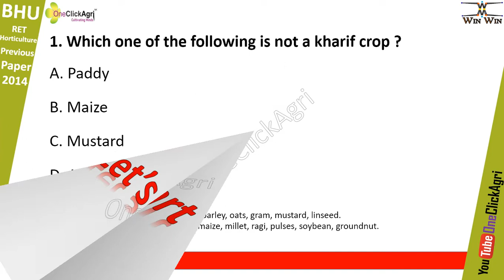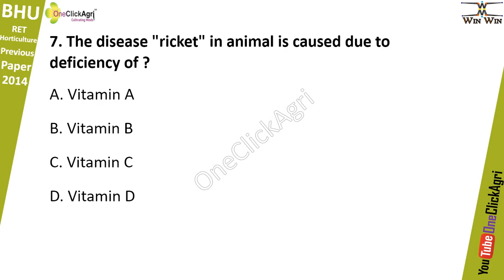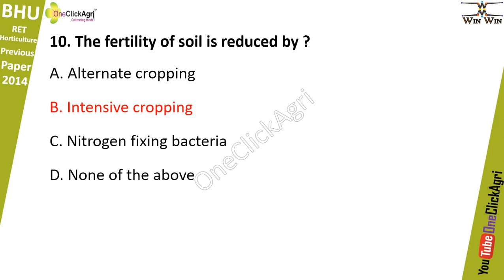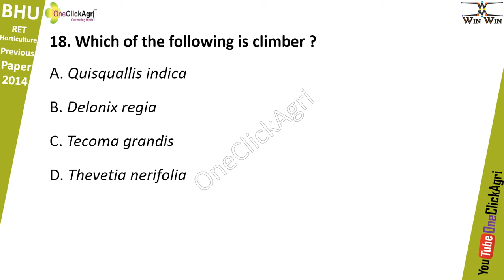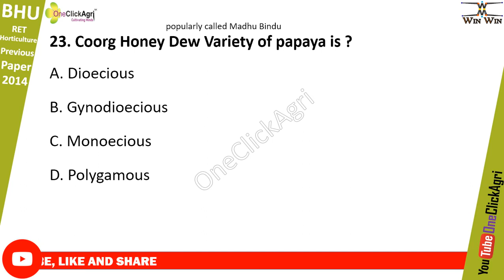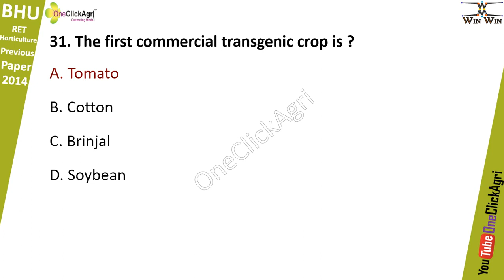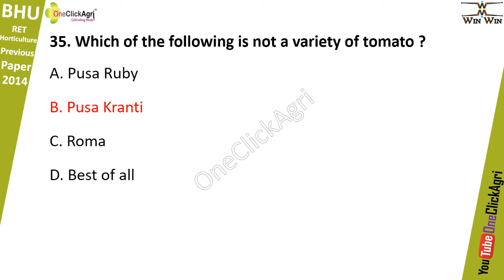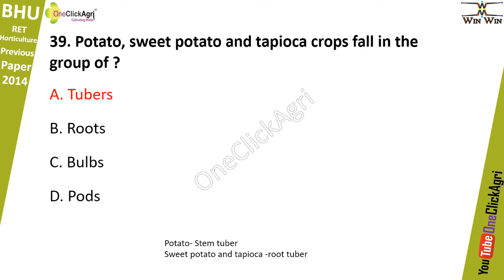BHU RET Horticulture 2014 | BHU Previous Year Solved Paper 2014 |Horticulture Hort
Code- RET/14/Test- B
BHU/RET Horticulture Previous Year Solved Paper 2014, 2015 , 2016, 2017, 2018, 2019, 2020
bhu Research Entrance Test previous year paper download
bhu old question paper with answer key
BHU UET/PET OLD QUESTION PAPERS
bhu previous year question papers
Bhu entrance old question papers
Bhu ug old question paper
How to download bhu previous year question papers
bhu ba entrance exam question paper with answers 2019,2014
bhu mca entrance exam question paper with answers pdf
Bhu entrance, general knowledge for bhu entrance 2020  general studies for bhu entrance 2020, general awareness For bhu entrance 2020, gs for bhu 2020, gs ki taiyari kaise kre
GS IMPORTANT QUESTIONS for bhu pet /uet 2020,2014,2015, general studies important question for bhu , AMU,au,and all others university, BHU gs important question